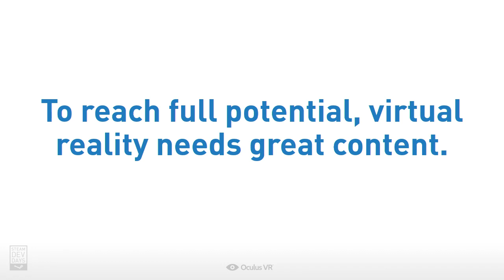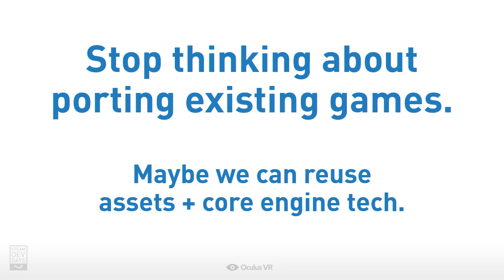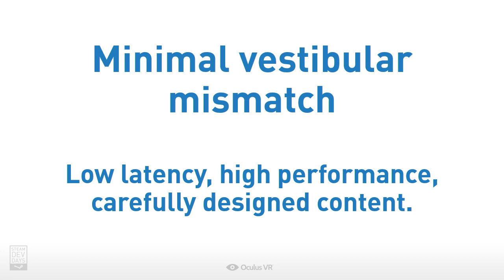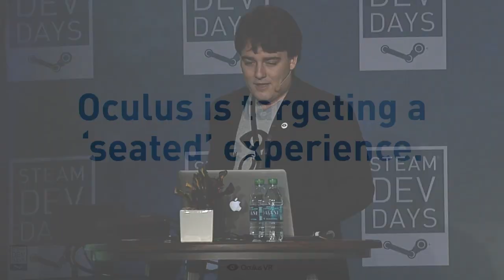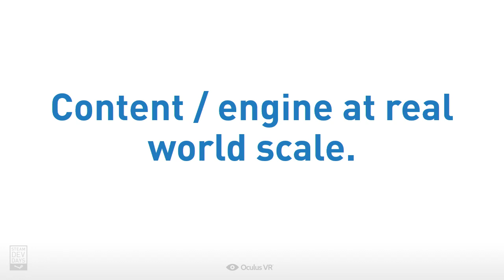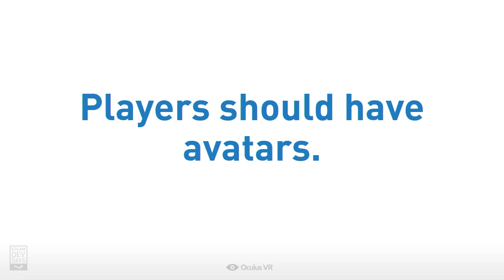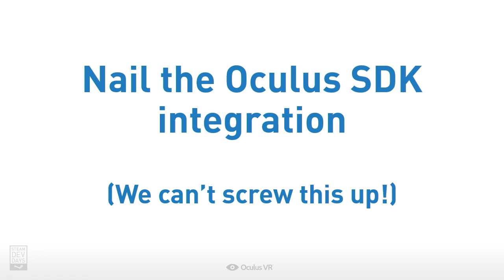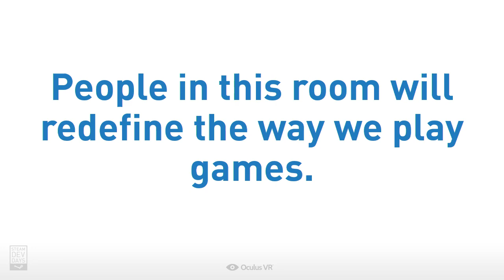Porting Games to Virtual Reality (Steam Dev Days 2014)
The team at Oculus has spent time helping a variety developers bring their existing content to virtual reality across multiple platforms. This talk will cover many of the best practices, technical hurdles that VR developers should be aware of, and some of the counter-intuitive approaches we've seen work.

Speaker: Palmer Luckey (Oculus VR)